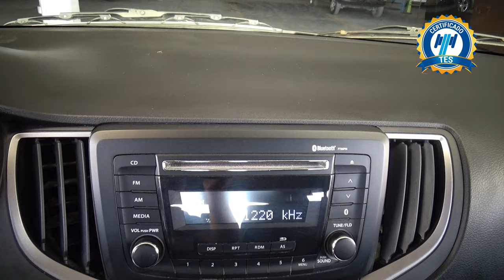Suzuki / Baleno / 2022 - 24961